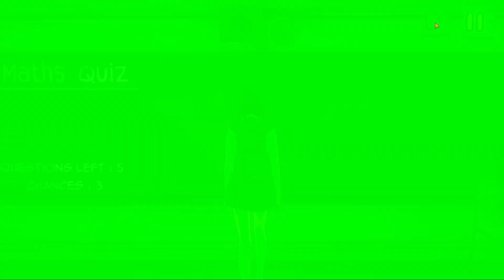Anime High School Girls - Yandere Life Simulator 3D - EPISODE 2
I like anime high school game. anime high school is cool topic of anime series. anime high school simulator game is awesome and cool. yandere simulator android because this version i play.